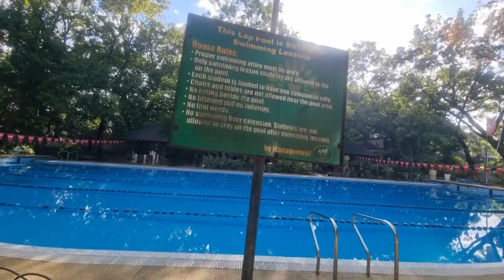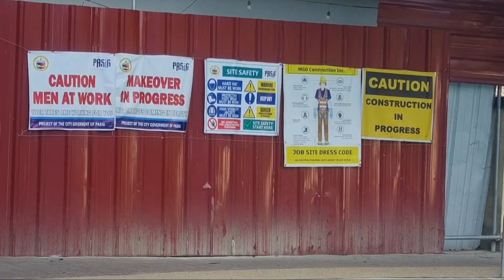rainforest water park in Pasig City / walking tour entertainment and more Information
In todays video i'm gonna show you our family bonding / swimming in rainforest water park,  pasig city. Matutunghayan ninyo ang aking walking tour dito. Magkano ang mga bayad sa bawat tao at marami pa kayong malalaman na impormasyon sa panonood ng aking video . Enjoy watching!
I hope na magustuhan ninyo ang aking video at hanggang sa susunod ko pang mga upload.  maraming salamat sa panonood at oras.